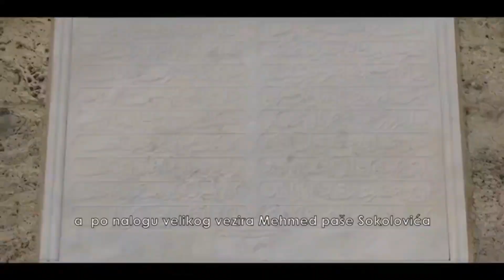Alija Tabakovic, kandidat za nacalnika opstine Srebrenica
Razgovor s povodom, Alija Tabakovic, kandidat za nacelnika opstine Srebrenica...